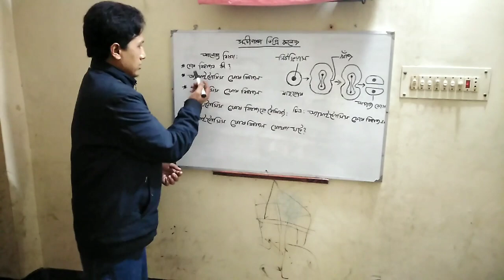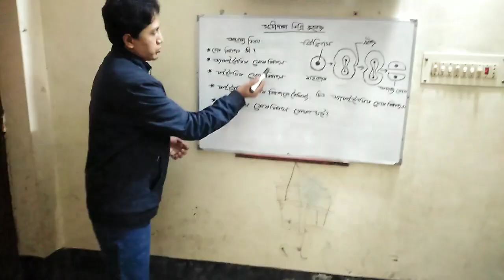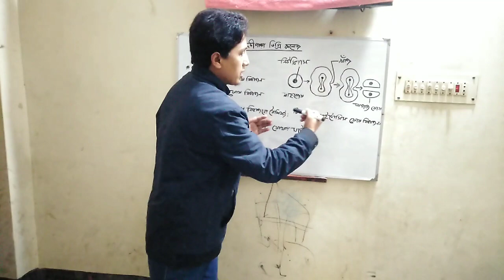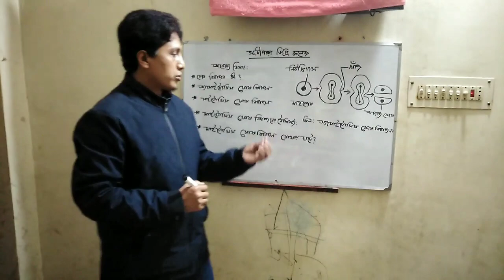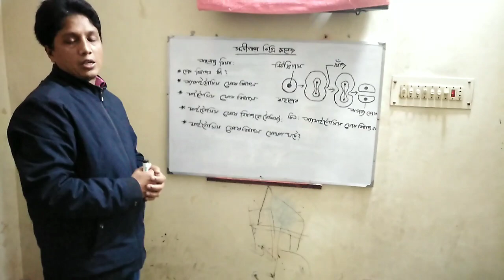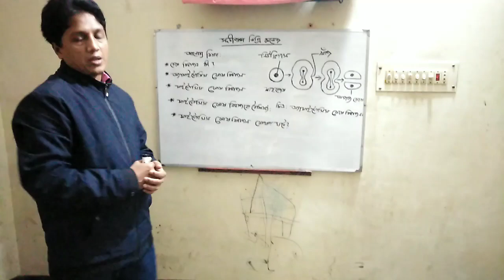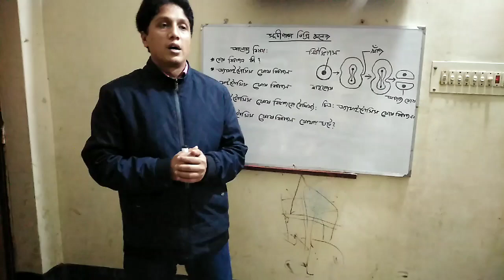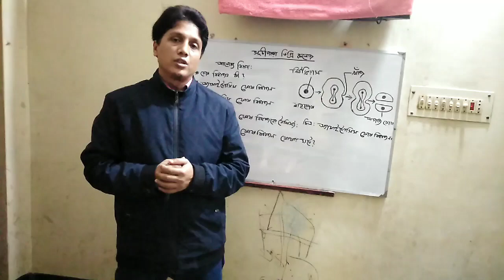জীববিজ্ঞান প্রথম পত্র, একাদশ ও দ্বাদশ শ্রেণি,অধ্যায় -তিনঃ কোষ বিভাজন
জহির উদ্দিন, প্রভাষক,সূচীপাড়া ডিগ্রি কলেজ